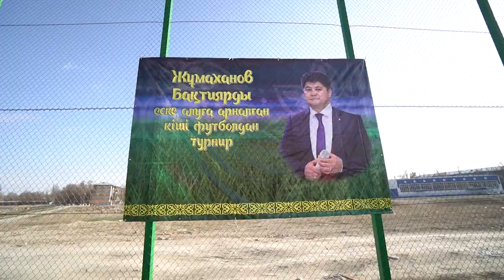Жұмаханов Бақтиярды ЕСКЕ АЛУҒА арналған кіші футболдан турнир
1-орын Жастар
2-орын Тараз пресс
3-орын Жуалы